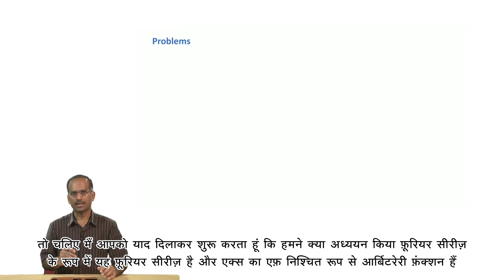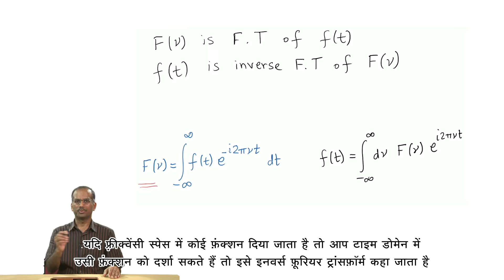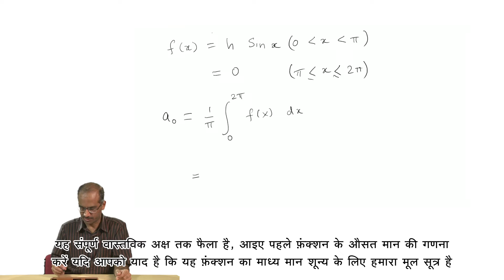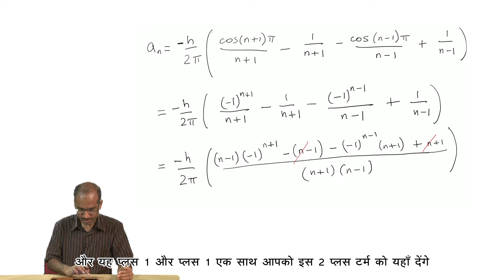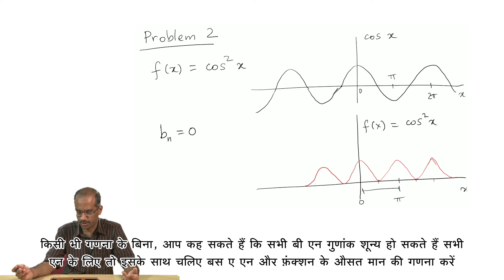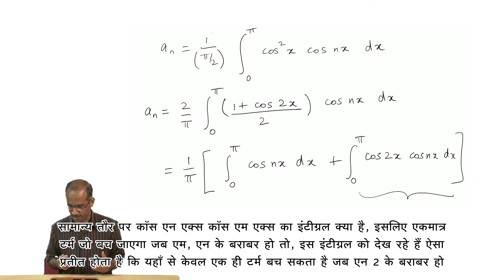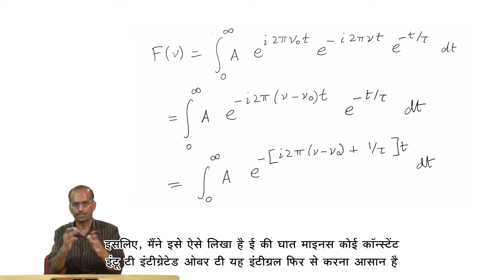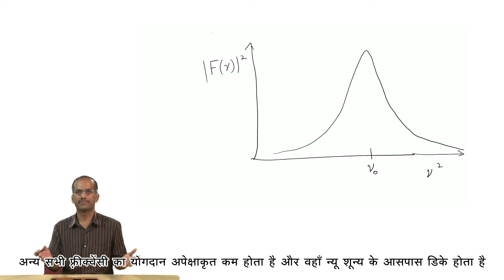Fourier Series: Problems - [Hindi]